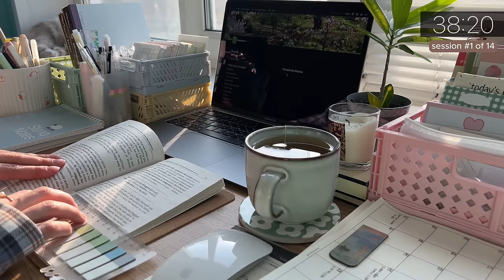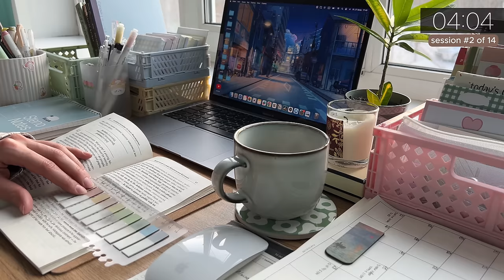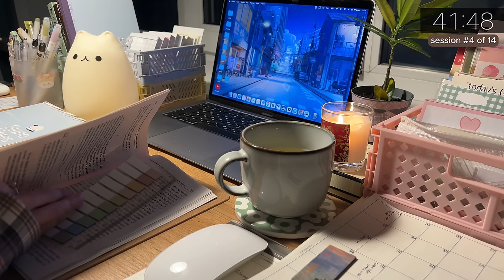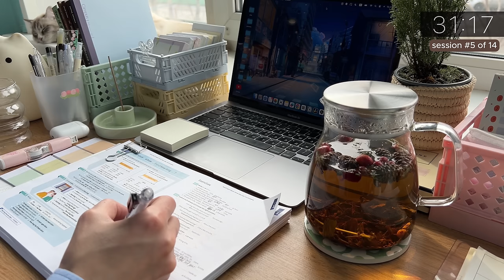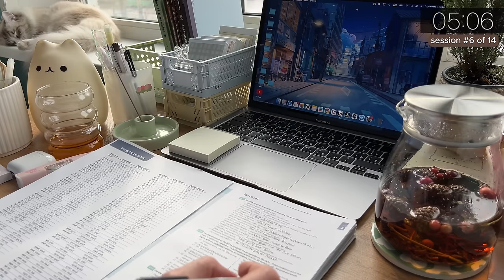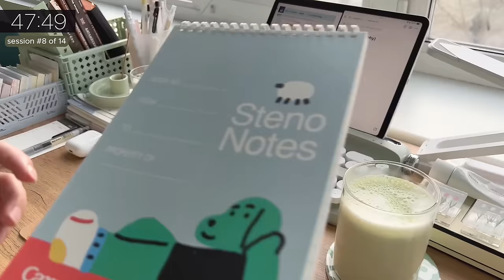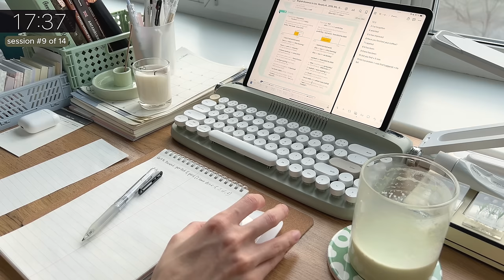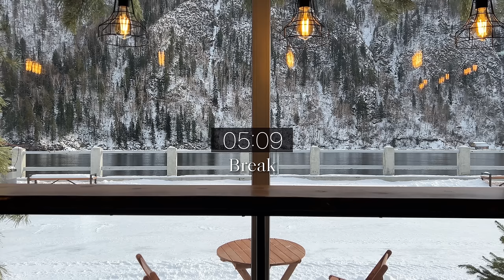14-HR STUDY WITH ME [Pomodoro 50/10] ☕️ ambience session & calm piano break / countdown & alarm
Hello friends! Let's study with me with cozy background during sessions and calm piano breaks! We will use a Pomodoro technique with 14 X 50 minutes study sessions and 14 X 10 minutes breaks in between. For convenient:

→ study method: 50 minutes study / 10 minutes piano break

▹ You can watch this video in 4K, 2K format
▹ If you like listening to music while studying, you can optionally listen to music at the same time as this video.🎧

I hope this study video helps you avoid using social media while you study. Pomodoro is one of the most highly effective and popular methods for learning and working. Relax and feel comfortable of office ambient, crackling wood from the fireplace and gentle rain. For coziness and concentration I’m adding the lamp, a cup of tea and some lovely things that you can find on my desk. 🥰

💬 Where are you from? What did you study while working/studying with me? Write in the comments below!

🫶 I’d like to say thank you for your feedback, you've been encouraging and motivating me! I hope you enjoy studying with me 🤗
And I wish you have a good time!

0:00 - intro
00:38 - session ①
50:38 - break
1:00:39 - session ②
1:50:39 - break
2:00:39 - session ③
2:50:39 - break
3:00:39 - session ④
3:50:39 - break
4:00:39 - session ⑤
4:50:39 - break
5:00:39 - session ⑥
5:50:39 - break
6:00:39 - session ⑦
6:50:39 - break
7:00:39 - session ⑧
7:50:39 - break
8:00:39 - session ⑨
8:50:39 - break
9:00:39 - session ①⓪
9:50:39 - break
10:00:39 - session ①①
10:50:39 - break
11:00:39 - session ①②
11:50:39 - break
12:00:39 - session ①③
12:50:39 - break
13:00:39 - session ①④
13:50:39 - break
14:00:39 - ending